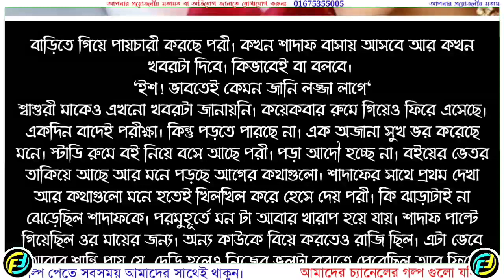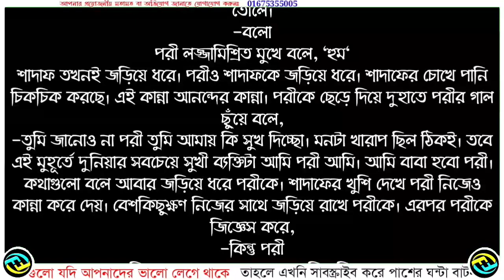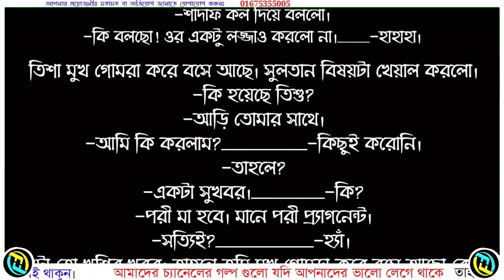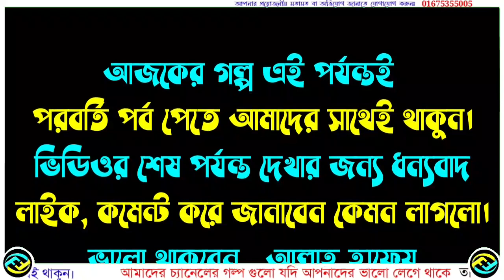আমার তুমি | পর্ব - ৩৩ | Amar Tumi | part - 33 | রোমান্টিক ভালোবাসার গল্প | Faruk's Diary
গল্পের নামঃ আমার তুমি
পর্ব - ৩৩
writer: Munni Binte Priya

ভালোবাসার গল্প
রোমান্টিক গল্প
প্রেমের গল্প
বেদনার গল্প
Valobasar Golpo
Romantic love story
premer golpo
Faruk Media

💞. Valobasar golpo. 💞
💞. Premer golpo. 💞
💞. Koster golpo. 💞
💞. Jeboner golpo. 💞
💞. Prem Nibedon. 💞

❤ Thanks For Stay With Faruk's Diary. ❤